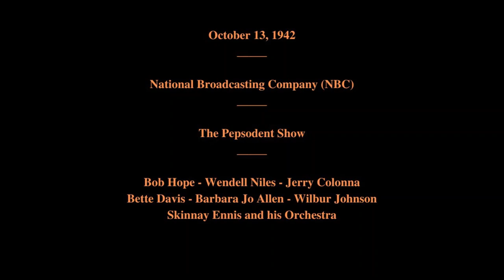October 13, 1942 - The Pepsodent Show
The Pepsodent Show

Featuring:   Bob Hope - Wendell Niles - Jerry Colonna - Bette Davis - Barbara Jo Allen - Wilbur Johnson - Skinnay Ennis and his Orchestra